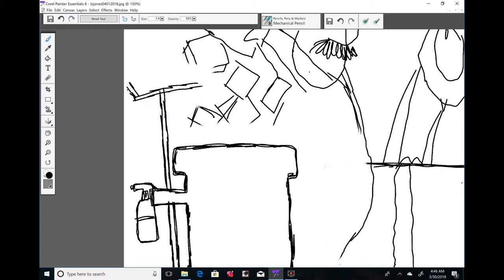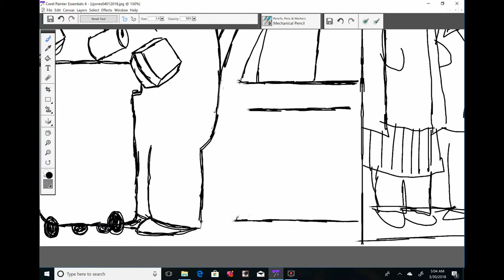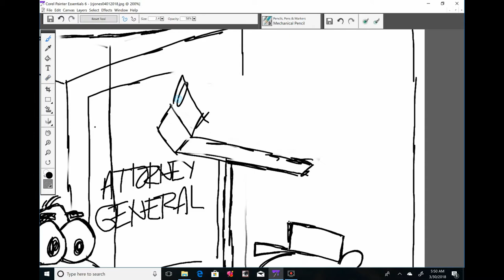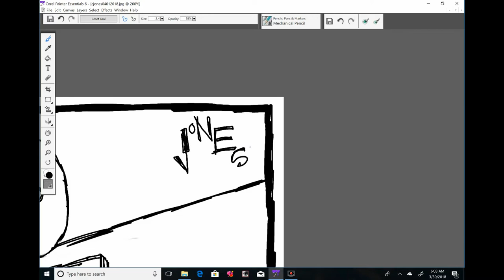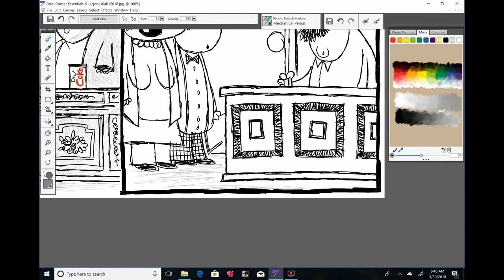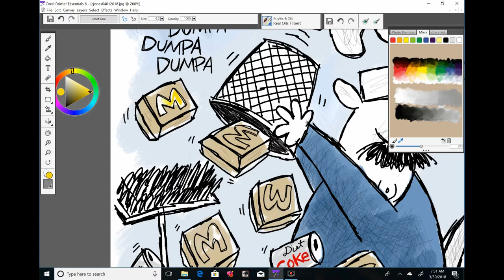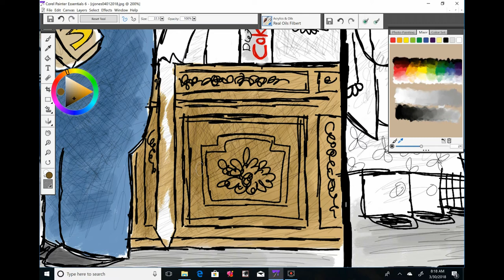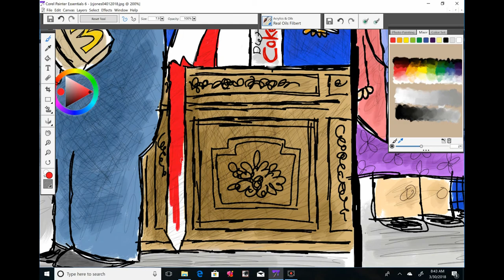Claytoonz, Episode 55, Doctor Suck Up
Trump appoints his personal physician to head the Department of Veterans Affairs. Watch me draw cronyism.